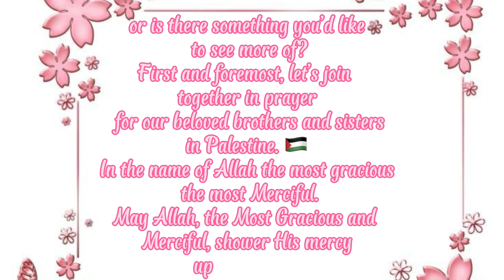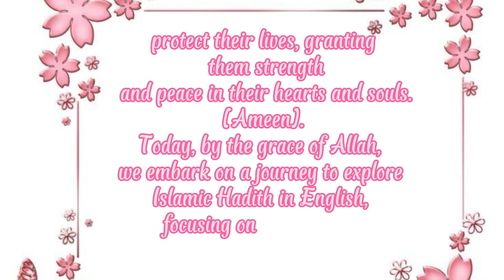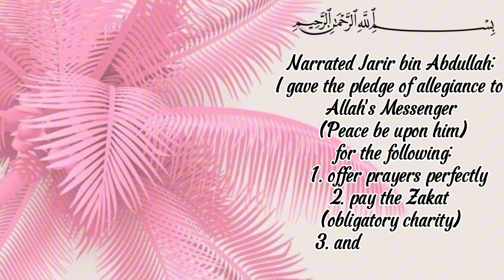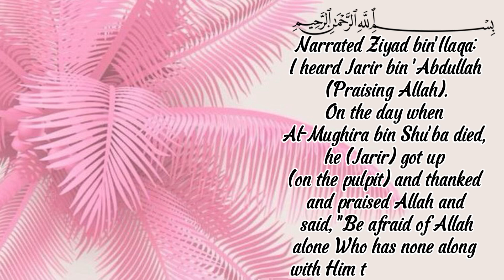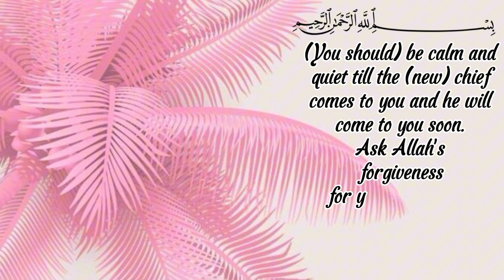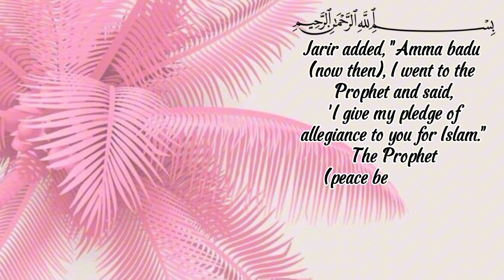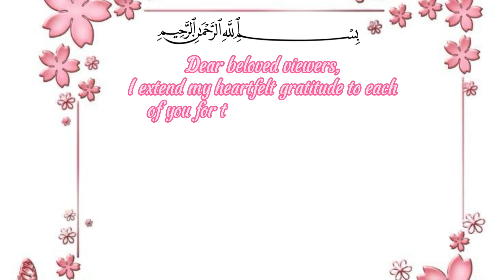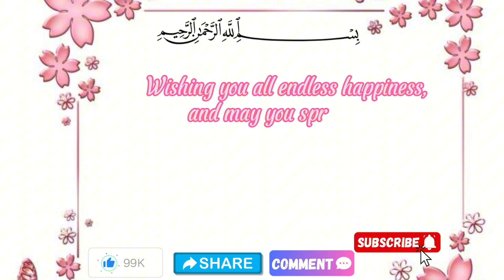ISLAMIC HADITH|ISLAMIC HADITH STATUS|Sincere Faith: Exploring the Prophetic Wisdom of An-Nasihah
1. Join us as we delve into the timeless wisdom encapsulated in the statement of the Prophet (saws), emphasizing the importance of sincerity and loyalty to Allah, His Messenger, Muslim rulers, and the entire Muslim community.
 2. Delve into the depths of Islamic spirituality with our YouTube channel, where we uncover the essence of faith as elucidated by the Prophet Muhammad (saws). Through insightful discussions and scholarly interpretations, we explore the significance of An-Nasihah - sincerity and truthfulness - towards Allah, His Messenger, Muslim leaders, and fellow believers, as a cornerstone of religious practice.
 3. Embark on a journey of spiritual enlightenment with our channel, dedicated to spreading the timeless teachings of the Prophet Muhammad (saws). Explore the profound implications of the Hadith statement, highlighting the integral role of sincerity and devotion in nurturing strong bonds of faith within the Muslim community and fostering harmonious relations with Allah and His chosen representatives.
4. Join us as we explore the concept of An-Nasihah - sincerity and loyalty - towards Allah, His Messenger, Muslim leaders, and fellow believers, and discover how embodying these principles can elevate one’s spiritual journey and strengthen the bonds of Islamic brotherhood.
 5. Unlock the secrets of genuine faith and devotion with our channel, dedicated to elucidating the teachings of the Prophet Muhammad (saws) on sincerity in religion. Through in-depth analysis and practical insights, we explore the profound implications of the Hadith statement, guiding viewers on the path towards establishing sincere and meaningful connections with Allah, His Messenger, Muslim authorities, and the wider Muslim community.